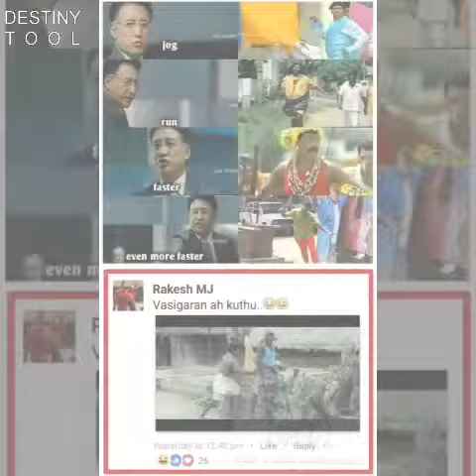Collection of memes- part 1